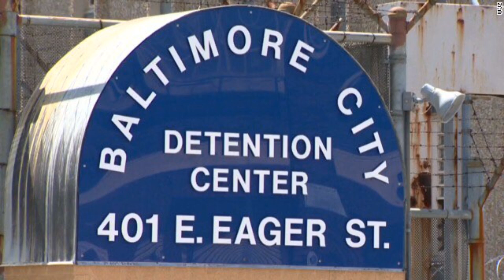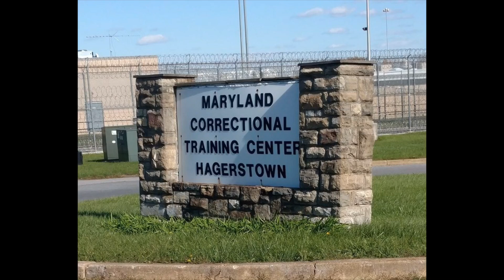Black Guerilla Family|BGF| Baltimore City Organization. From Prison to the Streets.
What’s up Family? In this episode we will be discussing A Baltimore City Organization Called The Black Guerilla Family AKA BGF.

I'm a Videographer, Photographer, and Reporter located in Atlanta, but I was born and raised in Baltimore. I started doing interviews and reporting on urban entertainment news about a little over a year ago and to my surprise it's doing better than I thought. My goal is to work with as many artist, entrepreneurs, creatives, and anyone who's doing something positive as much as possible to grow my channel to the point I can use it as a platform to help others believe in themselves, community, and their ability to get noticed and make a difference in the world. I've transitioned from this being my hobby to making this a career. With that comes certain investments and improvements along the way I will need to make, like up to date  camera equipment, renting venues to shoot, new lightning, microphones etc. Anything you are willing to give is appreciated and it will help me reach my goal and build my platform to reach as many people as possible. To anyone who decides to give I would like to thank you in advance.